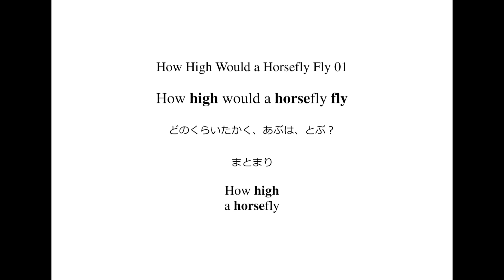英語よみきかせリズミクス How High Would a Horsefly Fly 01